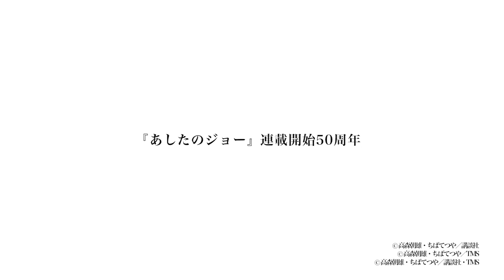Ashita No Joe 2 (1980) Serie De TV. Anime Culto.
Ashita No Joe es un manga creado en 1968 por Ikki Kajiwara e ilustrado por Tetsuya Chiba. Del manga se produjo un anime en 1970 de 79 episodios y otro en 1980, de 47 episodios.

Sinopsis: Ashita no Joe nos cuenta la historia de un boxeador, Joe Yabuki. Joe no es un boxeador como otros: es un huérfano que pasaba su vida en la calle hasta el día en el que encuentra a un viejo borracho llamado Danpei Tange. Danpei, boxeador profesional retirado, se queda asombrado por la fuerza bruta de Joe y decide hacer de él un gran boxeador. Pero Joe es un rebelde, y no le hace caso, siguendo vagabundeando y metiéndose en líos a cual más peligroso, hasta que un suceso le hace cambiar de parecer.